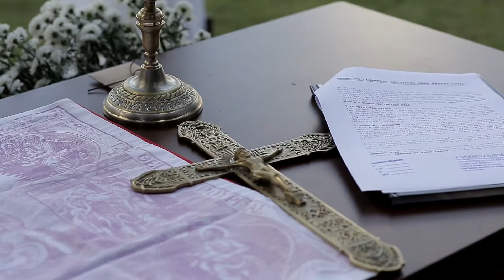Tabata e Leandro 2